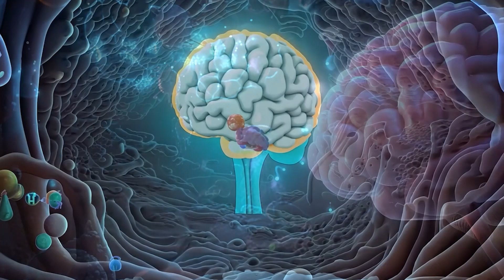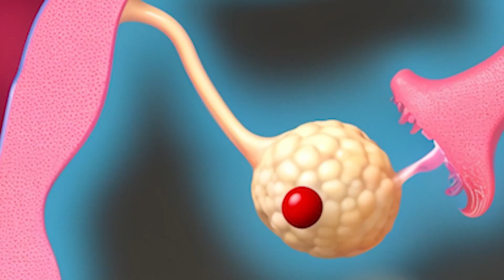Clomid ou Létrozole : Lequel vos ovaires choisiront-ils ?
🔬 Clomid vs Létrozole : Le duel des inducteurs d'ovulation ! 🥚💪
Dans cette vidéo, on compare ces deux médicaments stars de la fertilité. Découvrez leurs modes d'action, leurs effets secondaires et leurs taux de réussite. Que vous soyez en parcours PMA ou simplement curieux, cette comparaison vous éclairera sur ces traitements.
👩‍⚕️ On aborde :

Le fonctionnement de chaque médicament
Leurs avantages et inconvénients
Les effets secondaires à connaître
Les taux de réussite selon les études récentes
Les cas où l'un est préféré à l'autre

🗣️ Partagez votre expérience dans les commentaires !
⚠️ Rappel : Cette vidéo est à but informatif. Consultez toujours un professionnel de santé pour votre cas personnel.